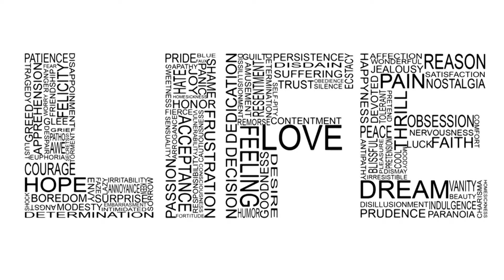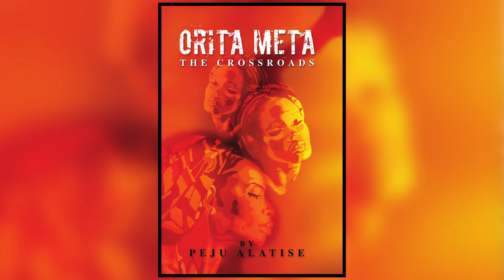14.Art and Creativity Part 2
A motivational video discussing my passion and inspirations for the performing arts, including martial arts, music and drama and featuring the works and motivations of the celebrated African visual artist Peju Alatise.